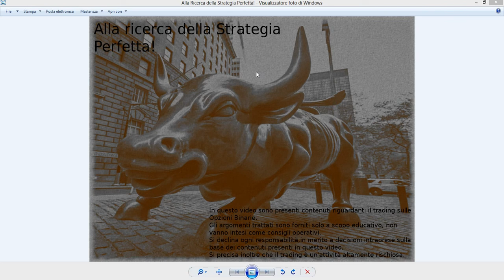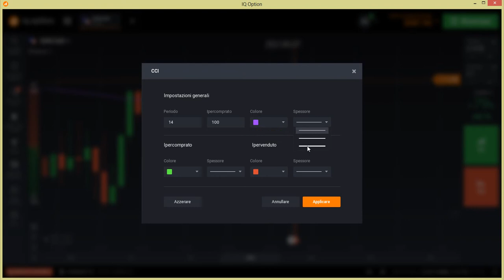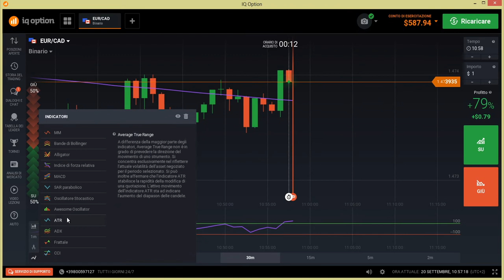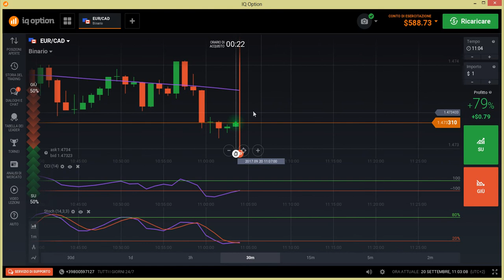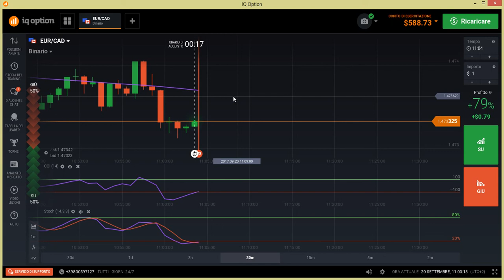Strategia con Stochastico+Media Mobile+CCI in Opzioni Binarie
Questa strategia funziona molto bene in un trend consolidato,quindi cercate un valuta adeguata, vi consiglio di provarla in demo almeno una quindicina di giorni...ciao!